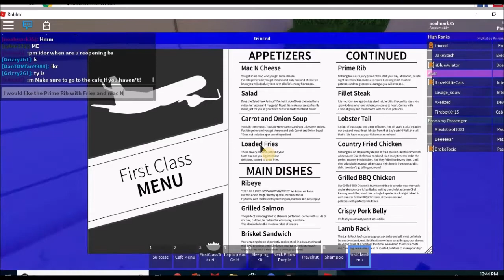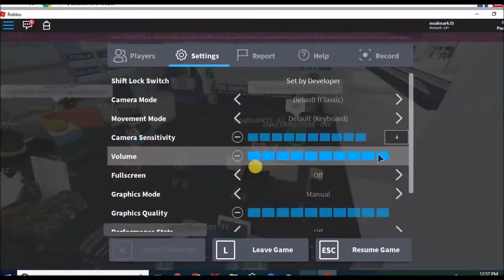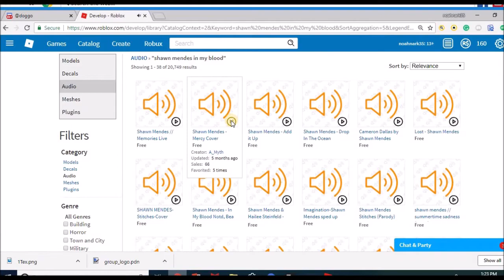FLY KUTOS FIRST CLASS FLIGHT GONE WRONG!! | ROBLOX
Everything was going well execpt the delays, but few minutes after takeoff, BAM we stalled and crashed.